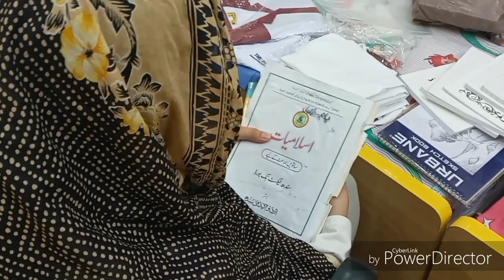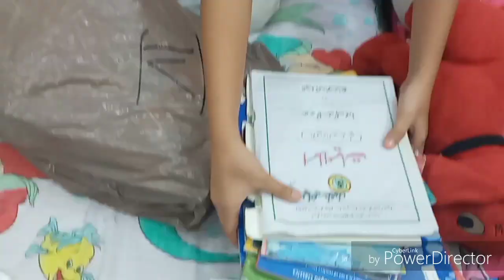Back to school | school shopping haul | a moral story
Hello friends
As all are summer vacations are going to end and schools are opening  we all are busy in buying stuff course uniform and all necessary  things for school.
Here we are presenting  u a moral story that in this period  of inflation we all should spend money wisely and instead of competing and showing off be empathetic and avoid buying fancy and expensive material.think wisely and be grateful  to Allah if u are still enjoying all the bounties of life.
hano eisho#first day of school#back to school